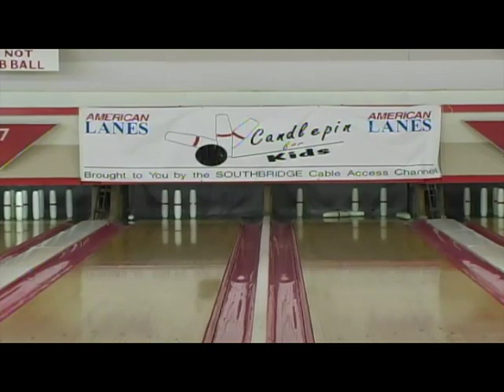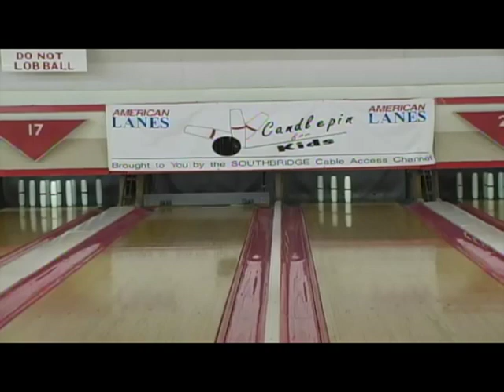Candlepin Bowling at the old American Lanes.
From the SCTV archives - Candlepin Bowling at the old American Lanes in Southbridge.